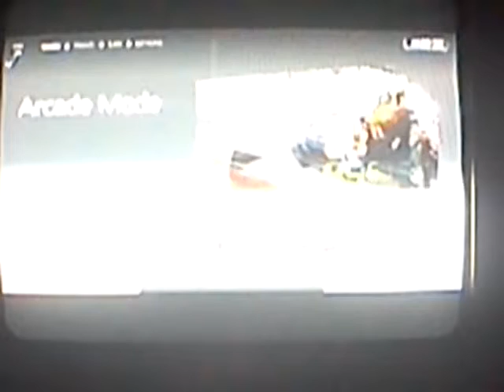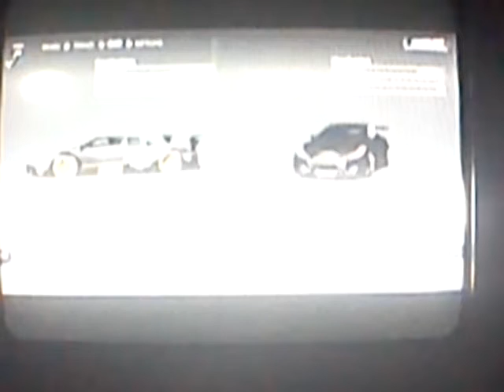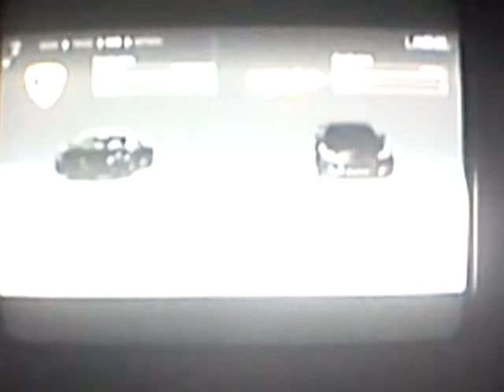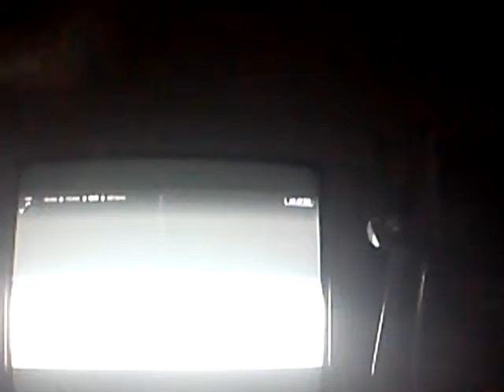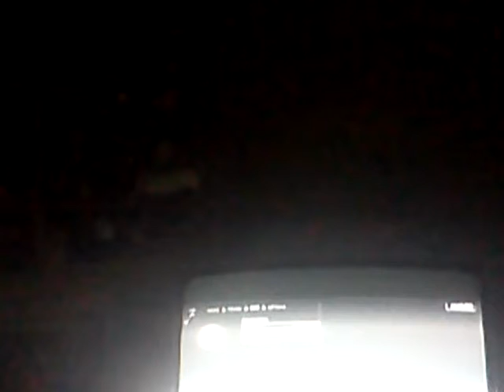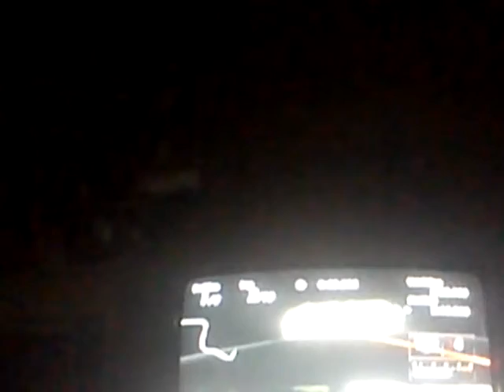Top Gear GT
We are in gt being top gear